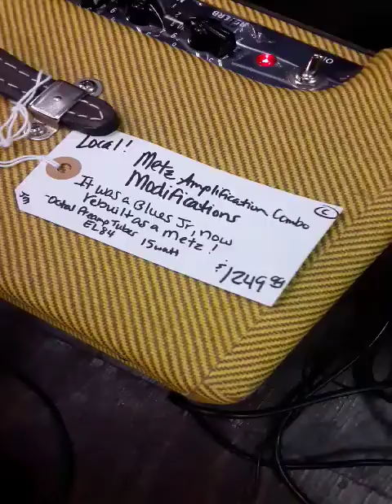Ted Vig Playing Metz Amplifications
Here, Ted is playing his Custom Vig Tele through local Metz Amplifications Modifications Combo, It was a Blues Jr, now it is rebuilt as a Metz!
It's WICKED!
Octal Preamp Tubes EL84
15 watt